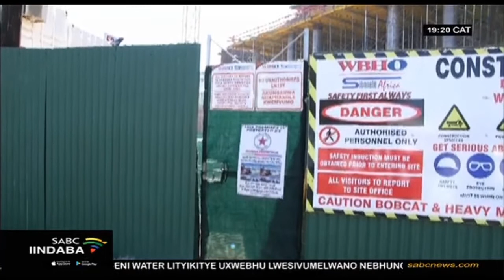Umngeni Water utyikitye isivumelwano neBBF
Iqumrhu likarhulumente Umngeni Water lityikitye uxwebhu lwesivumelwano nebhunga lezoshishino labaNtsundu ngenjongo yokunqanda uphazamiseko kumsebenzi walo. Ibhunga lezoshishino labantsundu nelalisaziwa njenge qumrhu lokumiliselwa kweenguqu ezikhawulezileyo zorhwebo likhokhelele kuqhankqalazo olumise ngxi amaphulo eliqumrhu nokubangele ilahleko yezigidi zeerandi. Lamaqela mabini atyikitye isivumelwano sentsebenziswano seminyaka emihlanu.